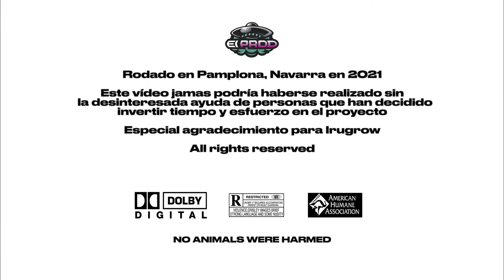BLACK MARFIL-MI SANGRE